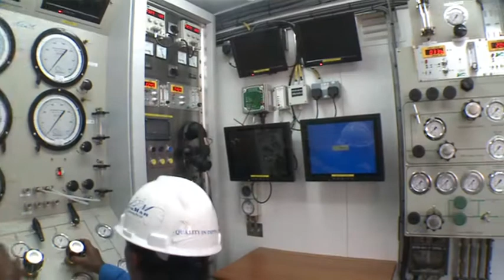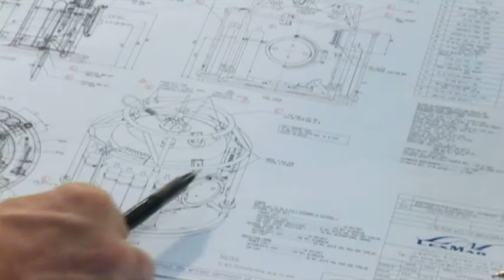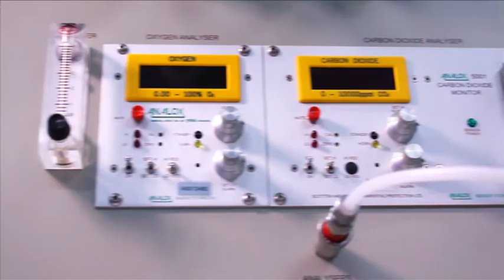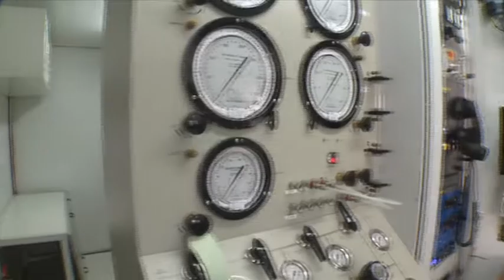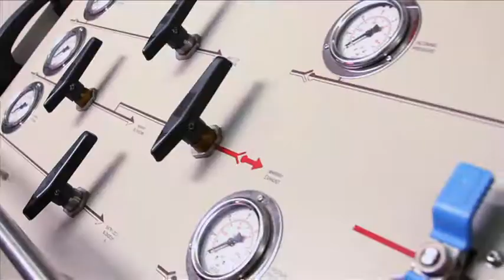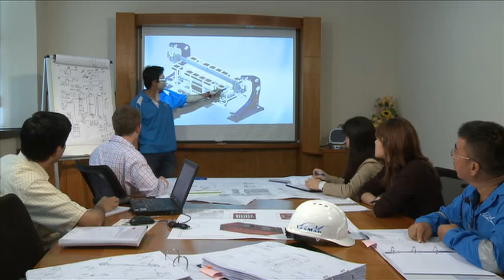LEXMAR SAT SYSTEMS